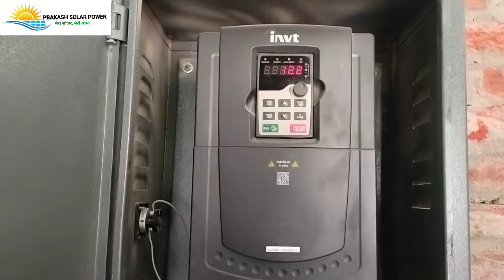कम धूप मे चलेगा दो मशीन एक साथ! solar aata chakki! solar aata chakki business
saur urja
shekh chilli comedy
solar atta chakki plant price
solar chakki plant
solar company bazargaon nagpur
solar panel
solar panel chakki
solar panel kaise lagaye
solar panels
solar system project
solar urja
soler atta chakki
sour urja
10hp solar water pump
7.5 hp submersible pump
aag se bijli kaise banaye
aata chakki ke liye solar panel
aata chakki ki machine
ata chakki
billi meoW meoW
buisness
chakki atta machine
chakki machine
free energy generator
himax cream ke fayde
solar chakki lagane mein kitna khar.
solar plant
10 hp solar atta chakki price
atta chakki solar system
saur urja plant
10 hp solar water pump
10kw solar system
aata chakki ke machine
loom solar panel price
ramraja solar power green energy
solar panel atta chakki
solar pannel
10
10 hp motor
solar atta chakki
solar chakki
solar atta chakki price in india
chakki
solar system
anya green energy
atta chakki
solar aata chakki
atta chakki plant
solar atta chakki 10 hp
aman maurya vlog
aata chakki

Solar panels atta chakki !!solar system kaise lagaye

Solar Atta Chakki Business | सोलर आटा चक्की बिजनेस |atta chakki business|कभी बंद ना होने वाला बिजनेस

आटा चक्की को सोलर से कैसे चलाये | Solar Panel & VFD for Atta Chakki & Water Pump | Price 2021

Best Solar system 💯 बिना बैटरी के सीधे सोलर पैनल से चलता है samarsible, आटा चक्की, तेल का कोल्हू

सोलर से सीधा चलाएं आटा चक्की और जाने 1 महीने में कितना कमाई | 10hp solar aata chakki by priyank com.

Free Energy Generator | Flywheel Free Energy Generator | Self Running Generator|Fuel Less Generator

गाँव के लिए बिल्कुल नया बिजनेस | देर मत कीजिये | Business Idea | Info Radix

रात में भी सोलर से चलाये AC,पंखा लाईट आदि! India's number one nexus bifacial solar panal-20

Loom Solar Bi Facial 12kW Plant Honest Review

15 HP solar atta chakki full performance in cloud weather | 13 january 2022

अट्टा -मसाला - दर्रा चक्की जो लाखों कमाकर देगी, अब तक की सबसे मजबूत और पावरफुल Pulverizer

solar water pump | बहुत सस्ता सोलर पम्प सिस्टम | Mini solar pump Only 750 | science teach z

दो पंखा एक टीवी के लिए सोलर पैनल इनवर्टर एवं बैटरी कितना लगाएं 320 watt solar panel inverter battery
 Your Other related searches f
ranchise franchise opportunity f
ranchise business franchise business
pros and cons franchise problem best franchise business low investment franchise low cost franchise best franchise in india franchise le ya nahe franchise fee atta Chakki solar Atta Chakki soler ata chaki solar attaa chake atta chaki chakkii aatta chaki solar aata chaki aate ka business chakki kaise khole solar pe chaki kaise chalaye solar system solar atta chakki structure solar panels solar panel structure atta chakki 15inch atta chakki 15hp atta chakki motor 10 hp solar panel monocrystalline polycrystalline